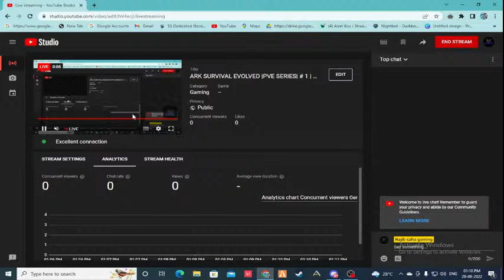ARK SURVIVAL EVOLVED |PVE SERIES| # 1 | IN HINDI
★ Social Links ★

लव लाइफ गेमिंग#Lovelifegaming#CELESTIAL#GRIFFIN

TAGS TO IGNORE
ark live india,
ark live stream india,
ark stream india,
ark stream india,
ark survival stream india,
ark survival evolved stream india,
ark india live,
ark survival hindi live,
ark survival india,
ark survival evolved india live,
ark genesis part 2,
ark gen part 2,
ark live stream hindi,
ark survival evolved,
ark survival evolved genesis part 2,
ark survival mods mobile,
ark modded survival ep 1,
love life gaming,